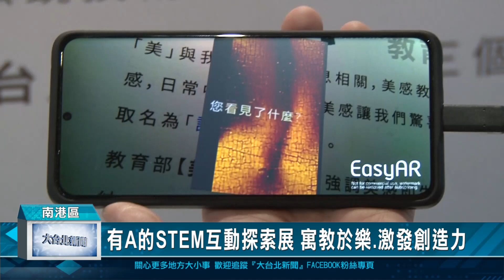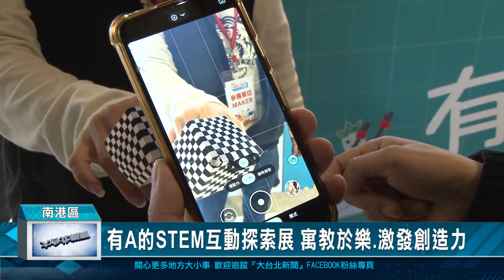有A的STEM互動探索展 寓教於樂.激發創造力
「2022 Maker Faire Taipei」秉持「自造者文化」，支持社群共享與共創，今年邀請國立清華大學科技藝術研究中心策畫互動探索展，透過創意作品，讓數學、物理、化學等學理知識，可以被看得見，引導孩子們動手探索，從玩耍中學習，激發孩子們的好奇心與創造力